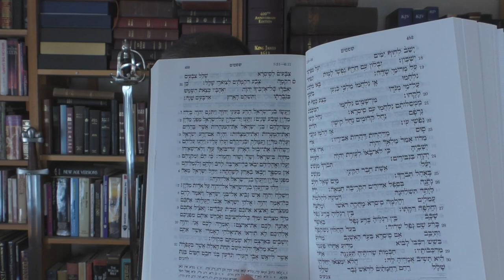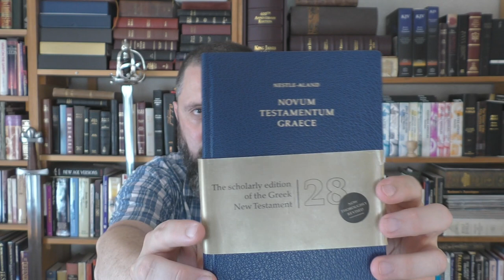Real Contradictions In The KJV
There are no contradictions in the KJV. The purpose of this study is to show the error of not rightly dividing the word of God. Those who refuse to study dispensationalism, make a terrible mess of the Bible. ALL cults come from people crossing dispensational lines, and trying to wrongly apply verse to themselves. My prayer is that younger viewers would learn from my experience dealing with these cults, and avoid these false teachers that are proudly non-dispensational.